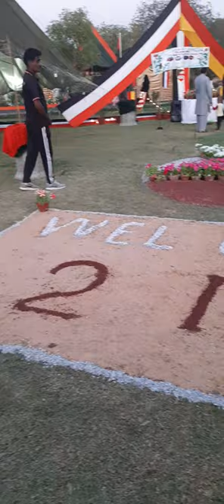Flowers Exhibition 2023||flower show in Malir cantt Karachi||ytshorts@kiswa food secrets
flowershow#flowersexhibition#flowersmalircantt#flowerskarachi#shortvidio#ytshorts#beautifulflowers#flowershow2023#beautyofmalircantt#shortsflowers#ytshortsflowers#ytshortskiswafoodsecrets